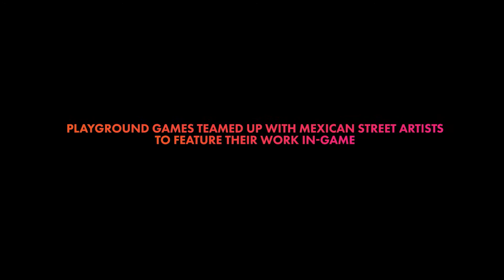Forza Horizon 5 | Artist Spotlight: Cix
Cix is an artist from the south region of Mexico. The pre-Hispanic forms in Cix's art are influenced by Zapotec art. Not only is Mexico his home, but it is where Cix grew up and where he learned what represents his art.

Forza Horizon 5 will be available November 9th.

Play it day one on Xbox Game Pass or get early access on November 5th with the Premium Add-Ons Bundle for Xbox Game Pass subscribers.

Everyone can pre-install the game today.